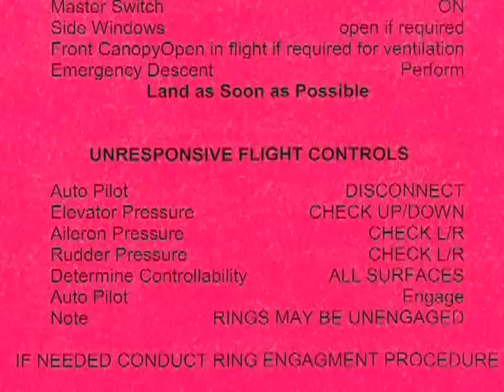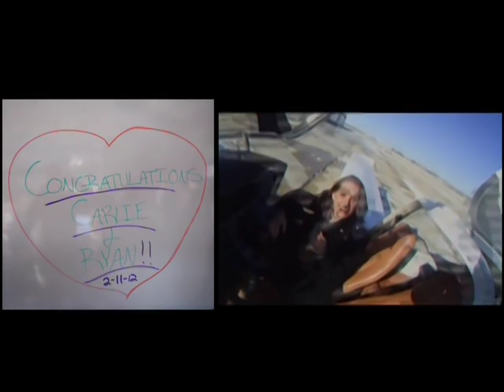In Descent Proposal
She thought we were dying and ended up with a ring!